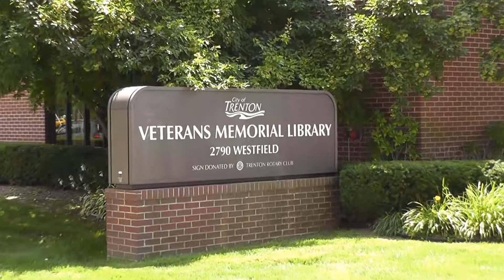Fiddlers ReStrung 2013 - Short Clips - Veterans Memorial Library, City of Trenton, MI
Nothing is more fun than an audience of children!  Thank you for inviting us to play at your beautiful library!